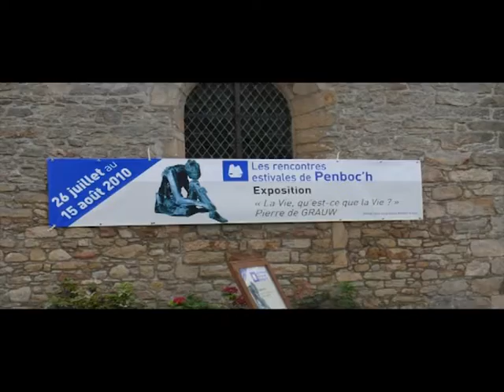Pierre de Grauw aux rencontres de Penboch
Exposition : la vie qu'est-ce que la vie à l'occasion des rencontres estivales de Penboch en aout 2010, à Aradon